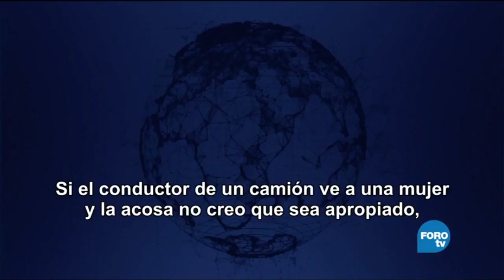Funcionario del Vaticano es presunto pederasta - Foro Global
Las acusaciones están a pasos de la oficina del papa Francisco y obligaron a que el director de Finanzas del Vaticano, el cardenal australiano, George Pell, renunciara para enfrentar a la justicia por abusos sexuales a menores.